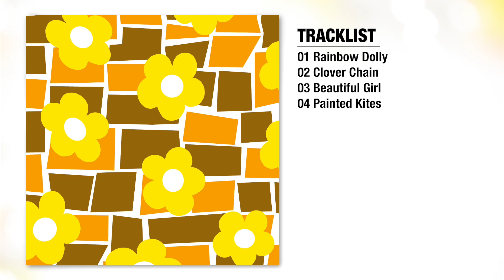PHOTO JENNY - Beautiful Girl [Audio]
Song taken from ER-222 PHOTO JENNY "A Japanese Present For Yous" 7" Single